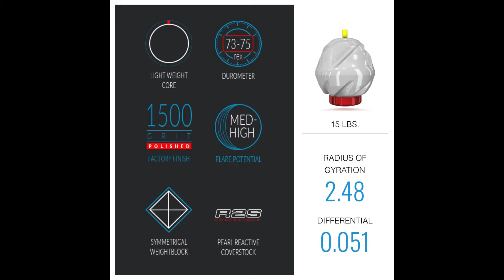Storm Phaze 4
Nevin Brede throwing the Storm Phaze 4 at Garden Center Lanes. Jersey by EFX.